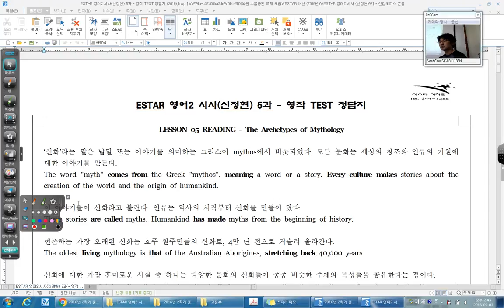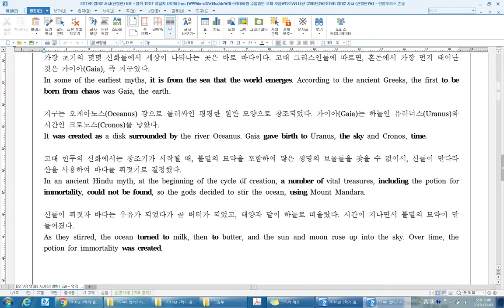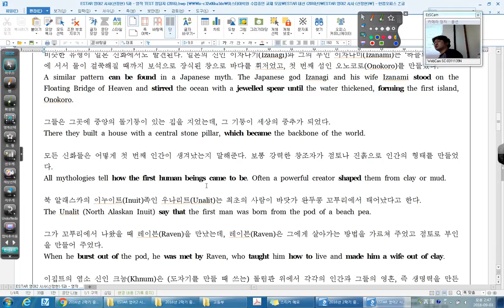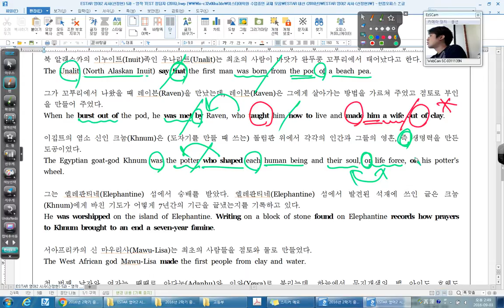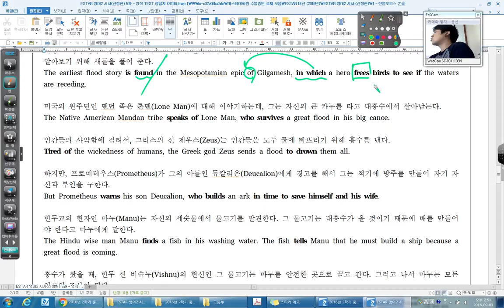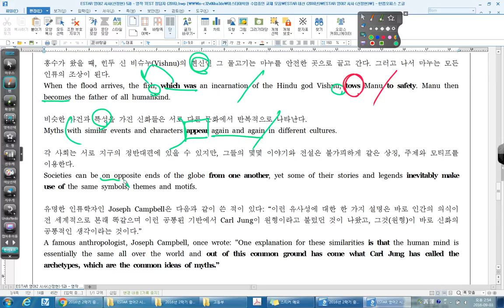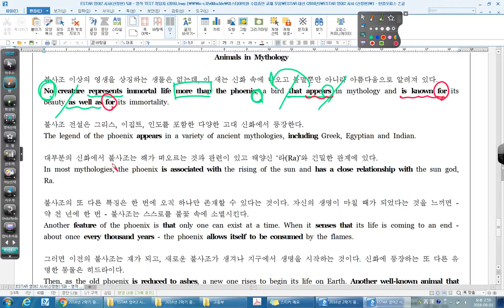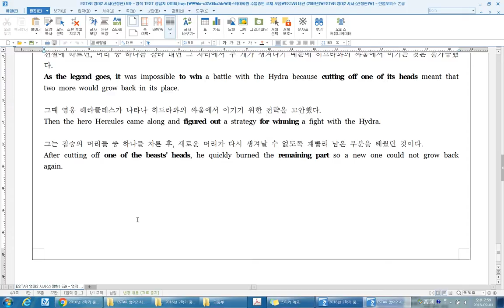영어2 시사 05과